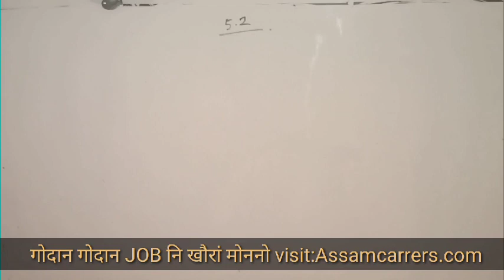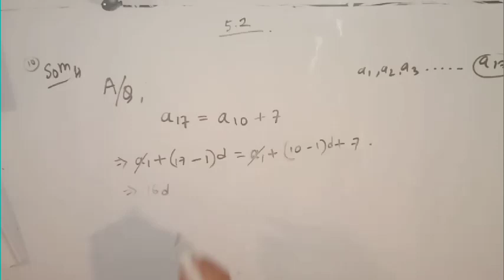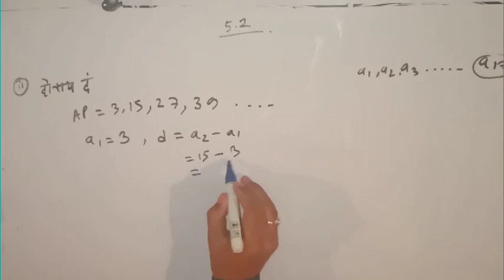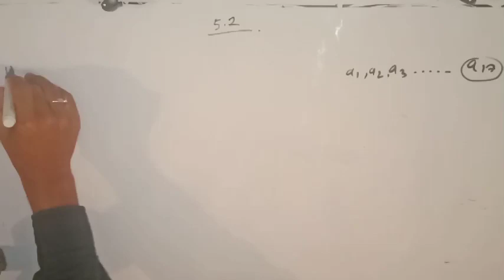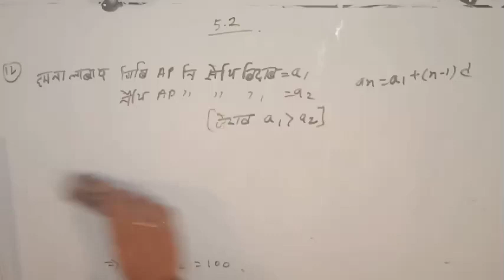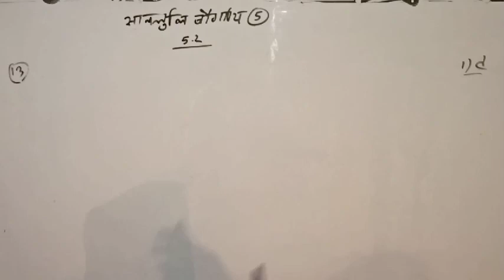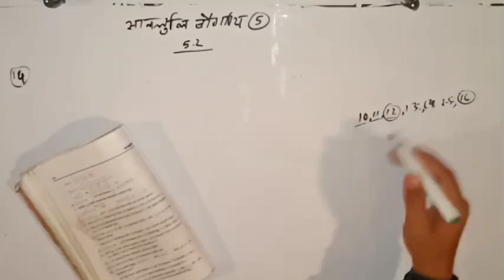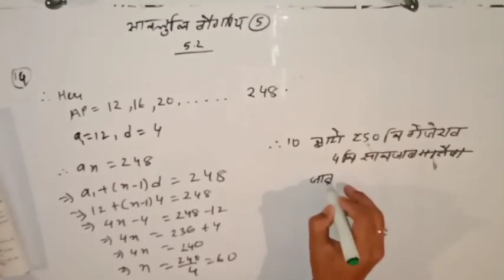Chapter: 5 | Arithmetic progression | Class 10 maths | BODO MEDIUM | part 11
Chapter: 5 | Class 10 maths | BODO MEDIUM | part 11
Hello friends,

A compilation of all videos of SEBA Class 10 maths: Arithmetic progression chapter 5 - exercise 5.3 (Q-10,11,12,13,14). The student will find it easy to get all the parts of this chapter. In this series of videos, you will able to learn Science, Maths and English Grammar related to SEBA 2020 HSLC exam.